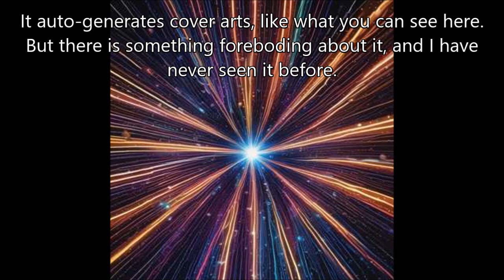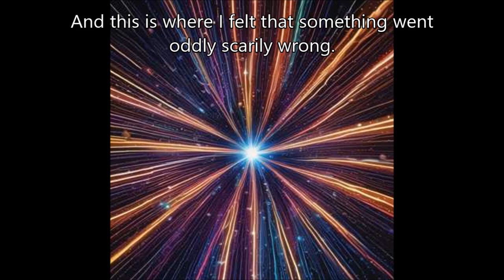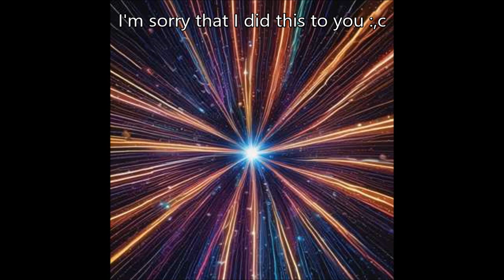I broke AI with farts (I'm sorry)